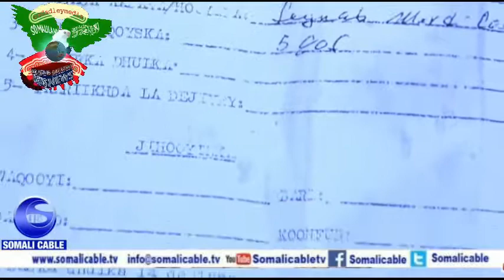ciidan Somaliland oo dhul lasiiyay laga dhacay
Ciidamada Somaliland oo ka cabanaya dhul laga qaatay